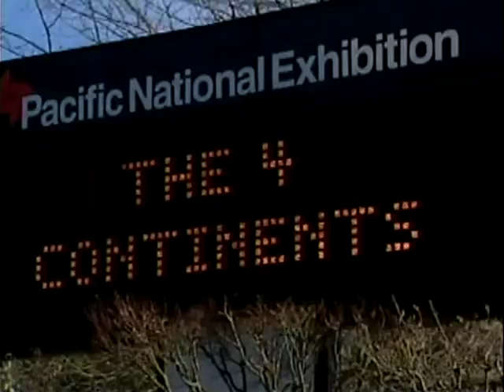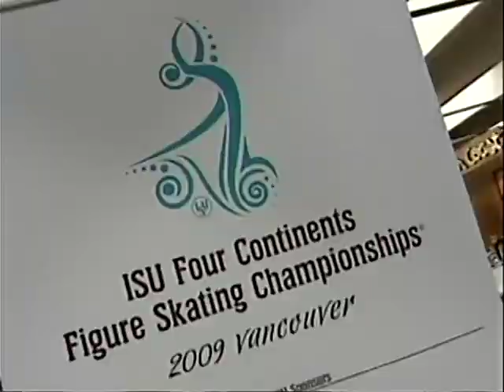2009 4CC Figure Skating Pairs Short Part 2